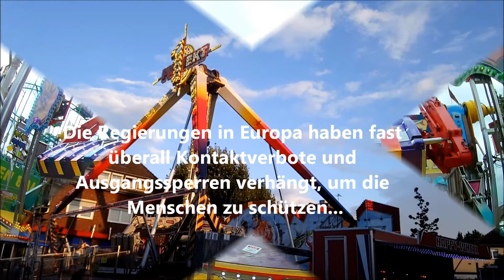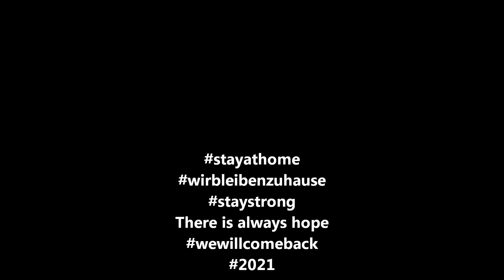Kirmes- und Freizeitparksaison 2020 - Abgesagt durch Corona - Hoffnung für 2021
2020 sollte ein tolles Jahr werden,

doch dann kam Corona...
Das Virus SARS-CoV-2 löst die Atemwegserkrankung COVID 19 aus.
Weltweit sind bald 2 Millionen Menschen erkrankt, über 100.000 starben bereits.
Um die Menschen zu schützen haben die Regierungen fast überall in Europa strenge Kontaktverbote und Ausgangssperren verhängt.
Unsere geliebten Volksfeste und Kirmessen dürfen nicht stattfinden, Freizeitparks bleiben geschlossen.
Niemand weiß wie lange...
Doch wir haben Hoffnung
Wir kommen wieder, spätestens 2021...

2020 zou een geweldig jaar moeten worden
maar toen kwam Corona ...
Het SARS-CoV-2-virus veroorzaakt de luchtwegaandoening COVID 19.
Wereldwijd zullen binnenkort 2 miljoen mensen ziek worden en zijn er al meer dan 100.000 overleden.
Om mensen te beschermen, hebben overheden bijna overal in Europa strikte contactverboden en uitgaansverboden opgelegd.
Onze geliefde volksfeesten en kermis mogen niet doorgaan, pretparken blijven gesloten.
Niemand weet hoe lang ...
Maar we hebben hoop
We komen terug, uiterlijk in 2021 ...